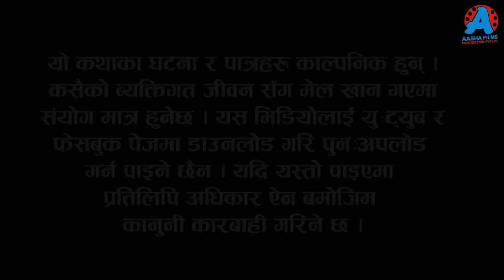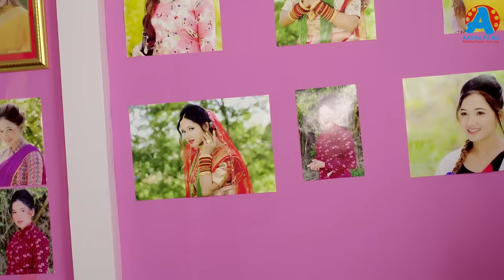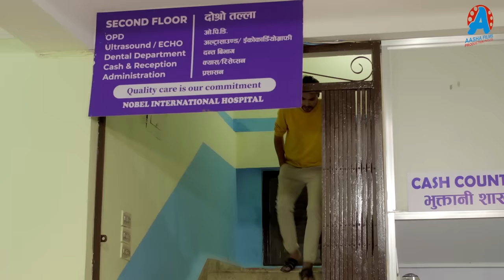कान्छी भाग - १८९ || Kanchhi Epi -189 || Ashaa Khadka || Sukumaya || February 10, 2024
Editor: Yoseph Sewak
Sub Editor: Devraj Acharya
Camera : Shyam Gautam
Makeup : Sarita Gautam
Light : Daan Bdr.oli, Man Bdr. Mahara

𝐒𝐩𝐞𝐜𝐢𝐚𝐥 𝐓𝐡𝐚𝐧𝐤𝐬 :
Santosh Neupane
Bhagawoti Neupane
Bimal Dagi
Narayan Kadel

Title song
Vocal: Smriti Shahi
Lyrics: Narayan Kadel
Online Supporter/Logo Design : Bishal Rai (𝑴𝒇𝒖 )

𝐀𝐫𝐭𝐢𝐬𝐭𝐬 : Ramchandra Adhikari, Rama Thapaliya, Sushil Pokhrel, Kamala Regmi, Bijaya Deauja, Aasha Khadka, Sagar Gautam, Laxminath Mautgaliya, Laxmi Shrestha, Santosh Neupane, Sandesh Neupane, Indrajit Chaulagain, Sangam Rai, Melina Rai, Aahana Khadka, Rohit Karki, Sital Thakuri, Devraj Acharya, Gauri Thapa Magar e.t.c

WARNING !!!